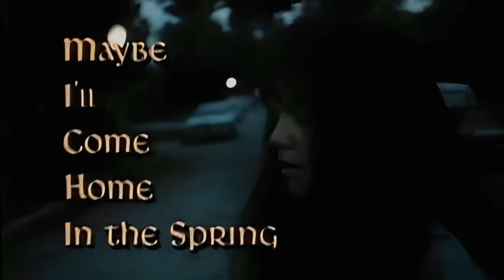1970s Drama: Maybe I'll Come Home in the Spring (4K)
Maybe I'll Come Home in the Spring is a 1971 American made-for-television drama film directed by Joseph Sargent and starring Sally Field, Eleanor Parker, Jackie Cooper, Lane Bradbury and David Carradine. The film originally premiered as the ABC Movie of the Week on February 16, 1971.

Cast:
Sally Field as Denise "Dennie" Miller
Eleanor Parker as Claire Miller
Lane Bradbury as Susie Miller
David Carradine as Flack
Jackie Cooper as Ed Miller